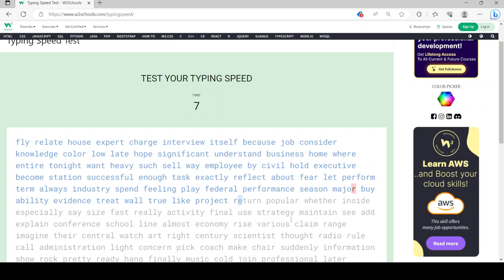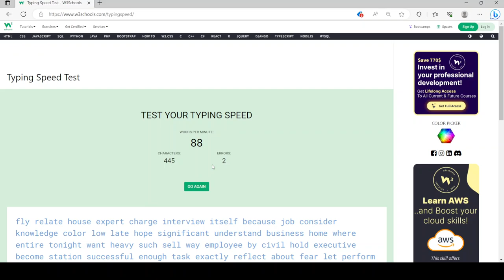88 words per minute.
I had two errors with the 88 words per minute that I was typing in this test. Hopefully the next time I get a higher word rate I get no errors.